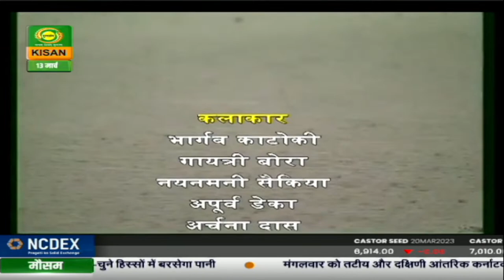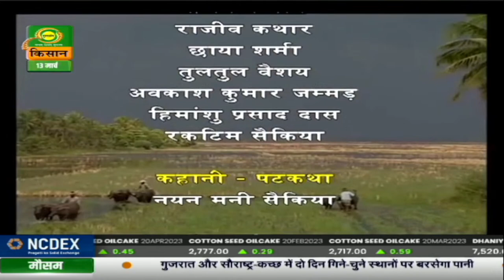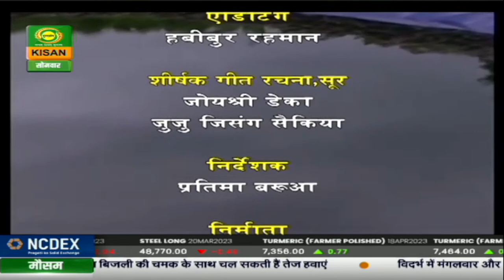पहली किरण : कहानी - आशा की बूंदे - (पार्ट-2) | Pehli Kiran | Mar. 13, 2023